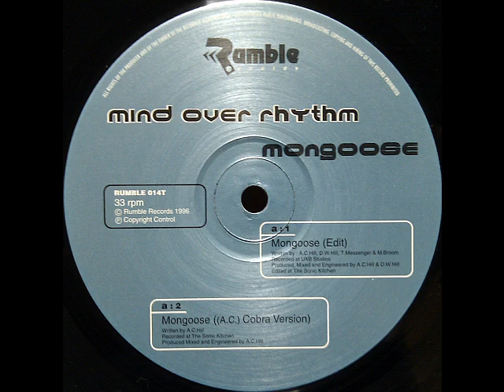Mind Over Rhythm - Mongoose (A.C. Cobra Version)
Label:Rumble Records